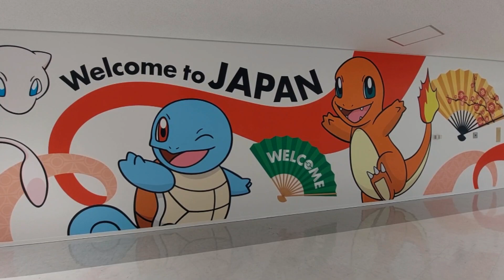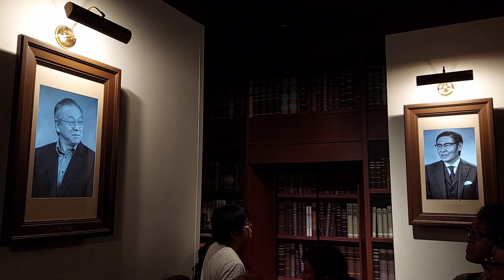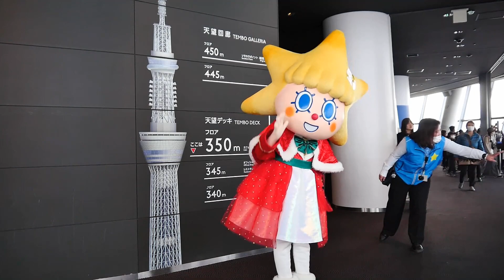Sightseeing Tokyo - JAPAN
Präfektur Tokio (Asakusa-Ku, Taito-Ku, Chuo-Ku, Chiyoda-Ku, Shibuya-Ku, Minato-Ku, Simuda-Ku);
Land, Leute und Kultur